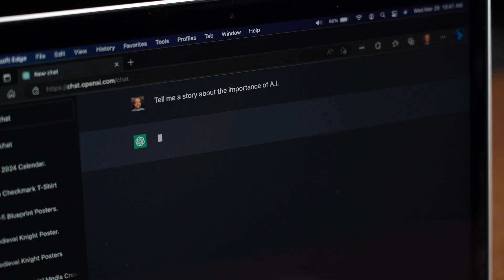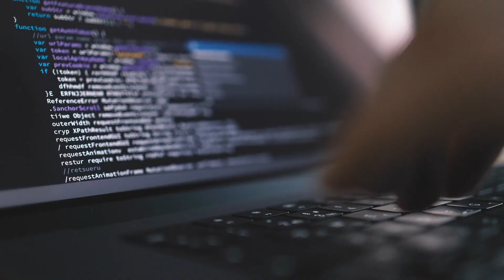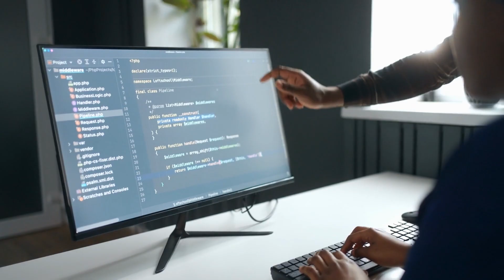Sentry Smart 2023 Annual Report: AI advocacy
Artificial intelligence (AI) presents exciting opportunities for the insurance industry. That’s why our Government and Regulatory Affairs team is engaging policymakers to advocate for AI innovation. With thoughtful and deliberate onboarding of AI technologies, we’ll be able to better serve our customers.